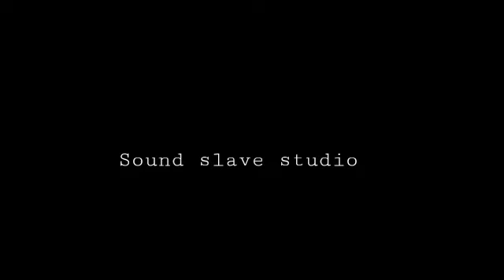Ata nuk kroi khe(New upcoming song)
Khakchang ma yafaik ou Joto no,,, biskang ou Aini song new song Realece khe nai Joto no kabao ou naisao lai ye khnalai di him ye,, lyrics : Govind Molsoi. Singer:Govind Molsoi, And (Khasuknaiha Bru,,,humming) Studio:Sound slave studio. Bono Aini Poila rchamung Rr ong bak khnathw ya fono ong mai yo Rrr fo rchani mchumoni bak ye rchajami sei.